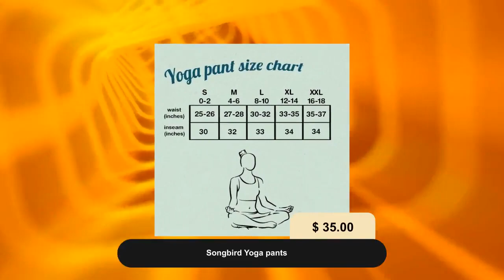Songbird Yoga pants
In stock. Going soon. Songbird Yoga pants only at $35.00..
Versatile waist band can be worn as a high rise or low rise. Contains 5% spandex and combed cotton for a super stretch and comfy fit for yoga or just stylish grocery shopping. Made in America and sweatshop free, printed with 100% water based ink for minimal environmental impact.